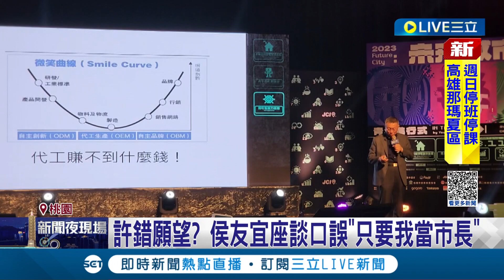只要侯友宜當市長...座談中口誤"許錯願望"? 賴清德青年論壇喊"分清敵友" 藍白猛攻"打詐國家隊" 記者 魏汶萱 林楷鈞 石明啟│【LIVE大現場】20230806│三立新聞台